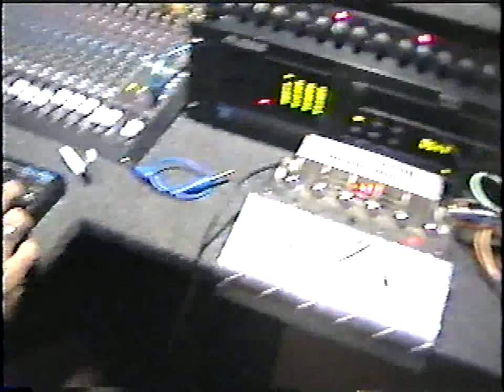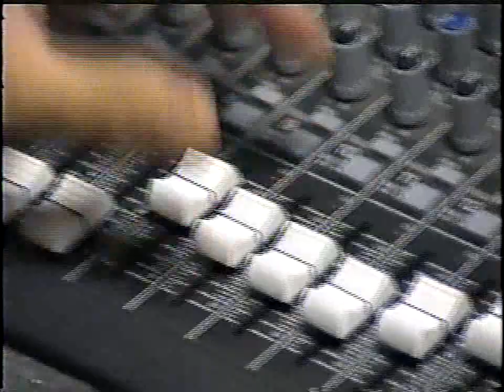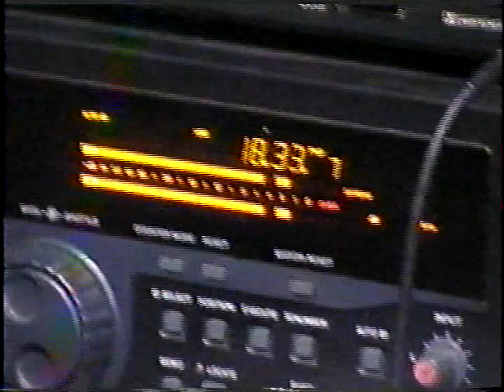Bastidores da gravação do cd solo de Mateus Starling